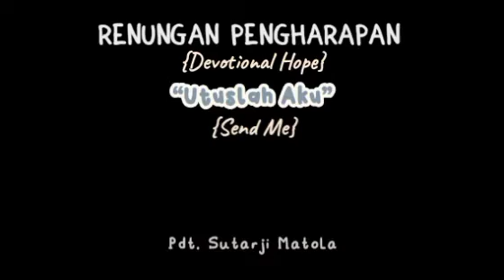Renungan Pagi 07 Okt 2022 - Utuslah Aku